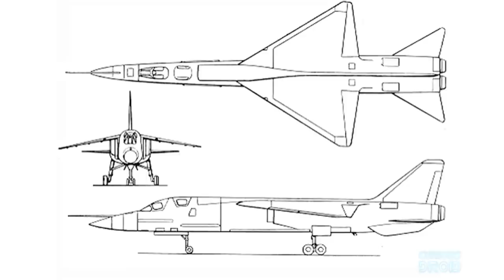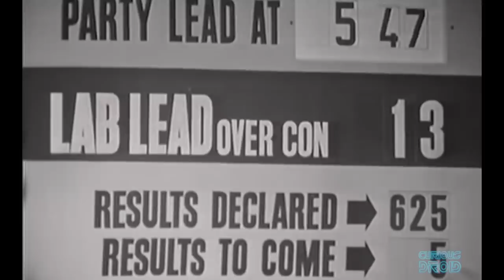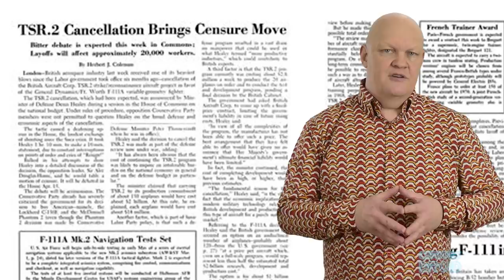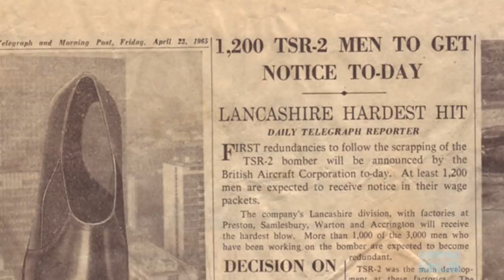TSR.2 - The Plane Shot Down by its Own Government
The Plane that saw the end of the leadership of British aviation, the BAC TSR.2 was a world beater at the time but couldn't survive a government that no longer wanted it.

Lucius Kwok, Hunter Schwisow, Pyloric, Seb Stoodley, Peter Cote,
Cody Belichesky, Mogoreanu Daniel, Douglas Gustafson, Marcus Chiado, Jorn Magnus Karlsen.

This episodes shirt was the Trip clouds by Madcap England and available

Presented by
Paul Shillito

Andy Munzer

Paul Shillito

BAC, IWM, Rolls Royce,
BAE, RAF, Royal Navy, Panavia,